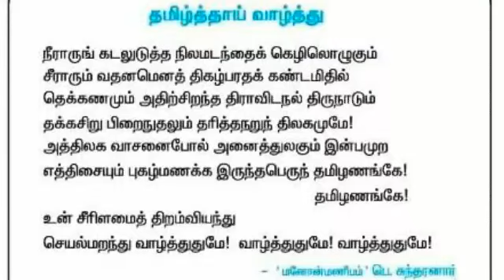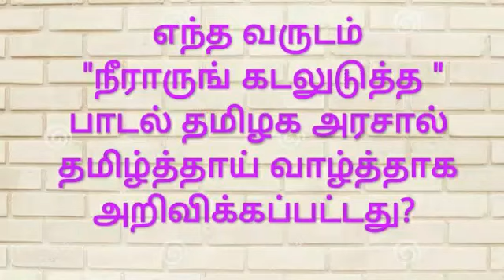தமிழ்த்தாய் வாழ்த்து பாடலின் பொருள்.II SINGAM TV TAMIL.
தமிழ்த்தாய் வாழ்த்து பாடலின் விளக்கம். தமிழ்த்தாய்வாழ்த்து மனோன்மணியம் திராவிடம் SINGAMTVTAMIL.